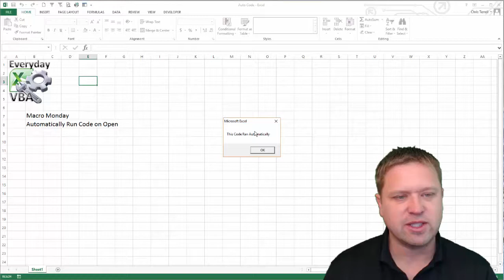Macro Monday Automatically Run Code When Opening a Workbook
In this Macro Monday Challenge Figure out how to automatically run code when a workbook opens